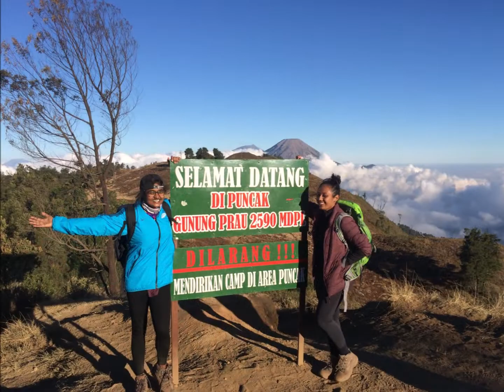GUNUNG PRAU 2590M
DIENG, WONOSOBO, CENTRAL JAVA, INDONESIA